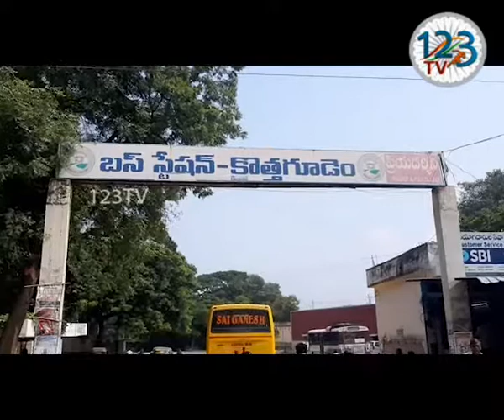భద్రాద్రి కొత్తగూడెం జిల్లా RTC కార్మికుల సమ్మెకు రాష్ట్ర బంద్ నేపధ్యంలో పోలీసులు భారీ బందోబస్తు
భద్రాద్రి కొత్తగూడెం జిల్లా   ఆర్టీసీ కార్మికుల సమ్మె కు మద్దతుగా రాష్ట్ర బంద్ నేపధ్యంలో సీఐటీయూ, ఏఐటీయూసీ నాయకుల‌ను పోలీసులు అరెస్టు చేశారు.  ఆర్టీసి కార్మికుల డిమాండ్ల పరిస్కారం కోసం  చేపట్టిన సమ్మె 15 వ రోజుకు చేరుకున్న నేపద్యంలో  రాష్ట్ర బంద్ కు పిలుపునివ్వగా ఉద్రిక్త పరిస్థితులు నెలకొన్నాయి. ఒకరోజు ముందు నుంచే అన్ని కార్యాలయాలు ,దుకాణాలను మూసివేయాలని స్వచ్చందంగా బంద్ ను పాటించాలని కార్మిక సంఘాలు , వివిధ పార్టీల అఖిల పక్షం నాయకులు కోరాయి. దీంతో ఎలాంటి అవాంఛనీయ సంఘటనలు జరగకుండా ఉండేందుకు పోలీసులు భారీ బందోబస్తు ఏర్పాటు చేశారు. ఈనేపధ్యంలో శ‌నివారం వేకువజామునే  కార్మిక సంఘాల నాయకులను ,  అఖిలపక్షం నాయకులను అరెస్టు లు చేసి స్టేషన్ లకు తరలించారు.